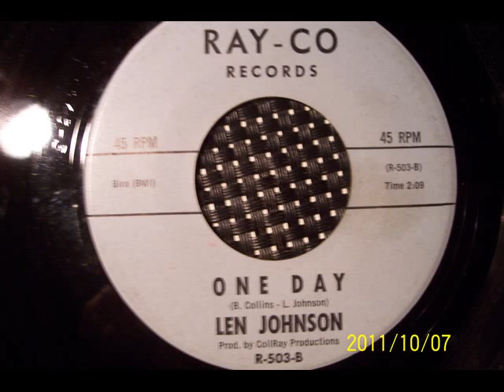LEN JOHNSON - ONE DAY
R&B Swinger on RAY-CO Records